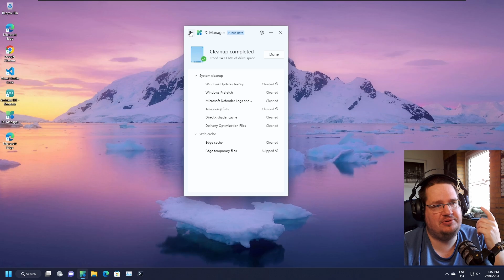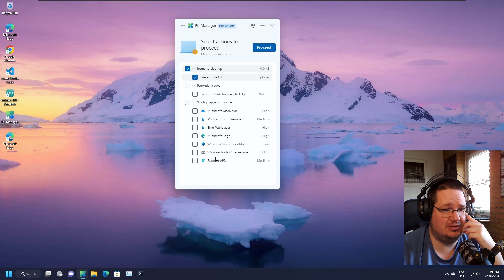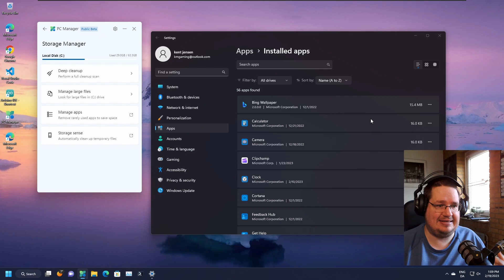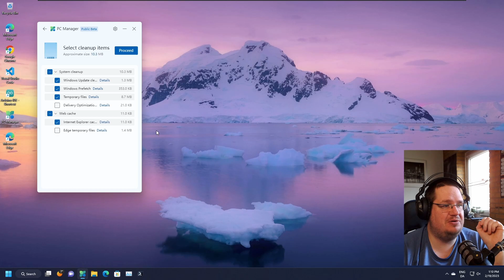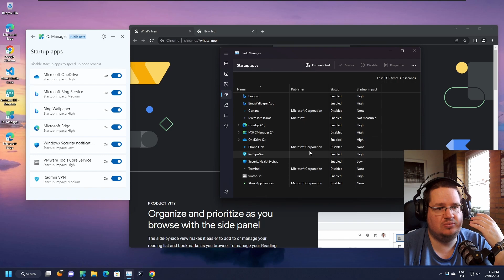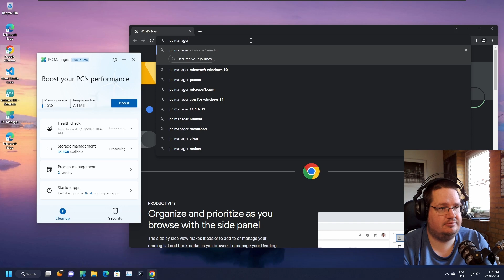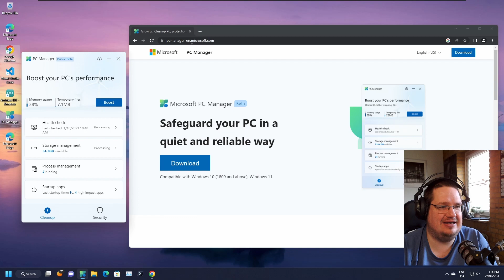PC-Manager - The best maintenance tool for Windows